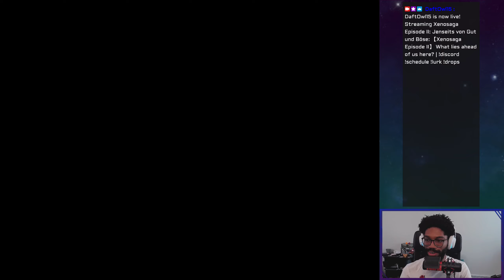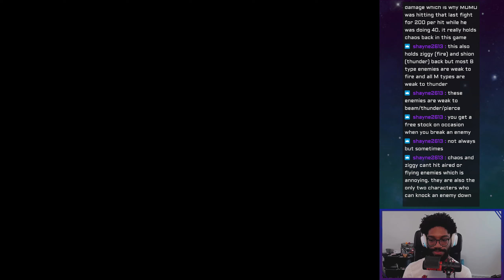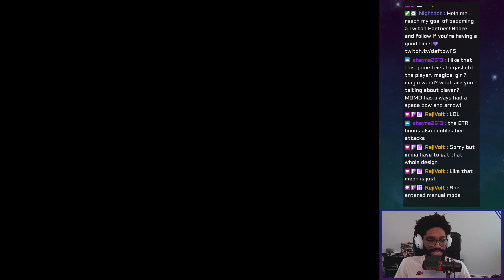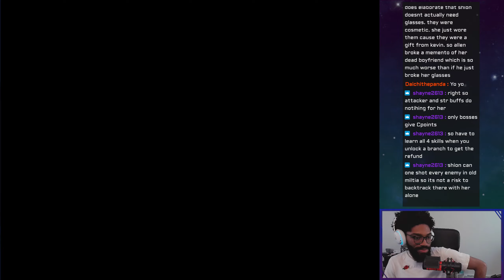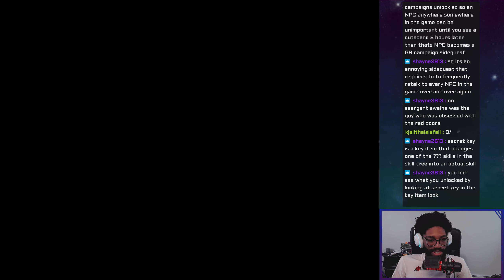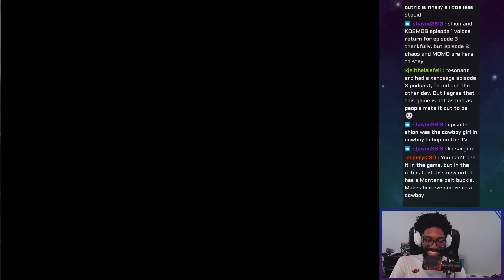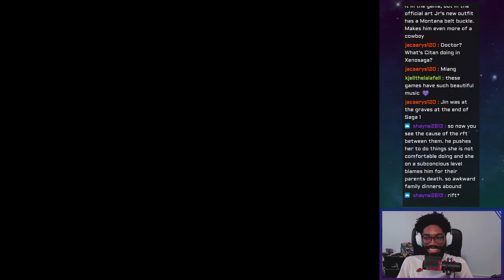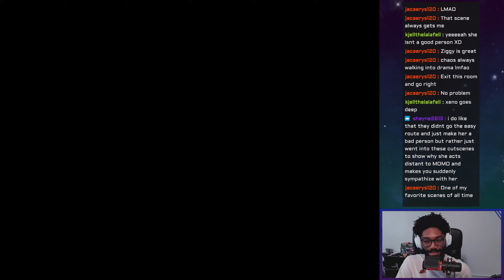【Xenosaga Episode II Part 2: Trouble between Shion and her brother...】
This is part 2 of my playthrough of Xenosaga Episode II! I'm playing this over on Twitch and I'll be uploading the VODs to YouTube as they expire over on Twitch. Enjoy!